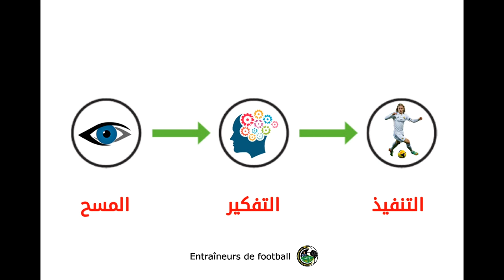المسح البصري | تحليل تطبيقي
أهمية الإدراك البصري في كرة القدم
الترقب : يسمح الإدراك البصري للاعب بتوقع مسار الكرة وموضعها، ونتيجة لذلك، الرد بسرعة أكبر.
الوعي : إنها تمكن اللاعب من أن يكون أكثر وعياً بالبيئة المحيطة به وموقع خصومه وزملائه في جميع الأوقات.
صناعة القرار : يساعد الإدراك البصري القوي اللاعب على اتخاذ قرارات سريعة ودقيقة على أرض الملعب.
الثقة : يميل اللاعبون ذوو الإدراك البصري القوي إلى أن يكونوا أكثر ثقة وحزمًا على أرض الملعب.
براعم اقل من 10 سنوات
البرامج المستعملة :
برنامج : Photoshop
برنامج : LiveTagPro
برنامج : Adobe Premiere Pro